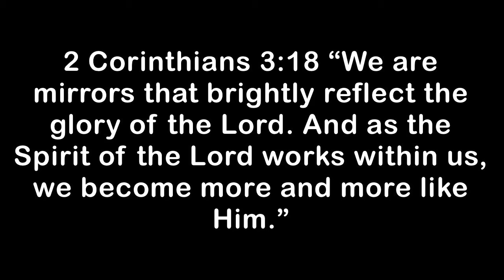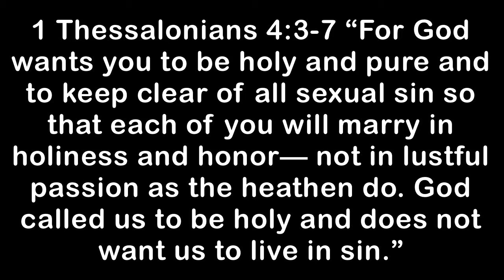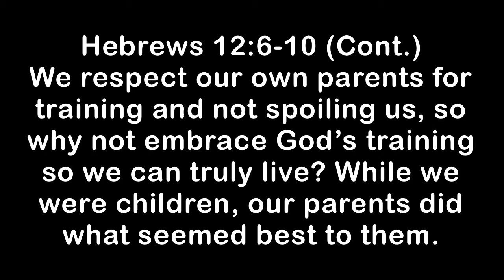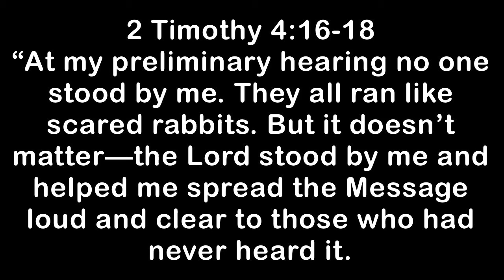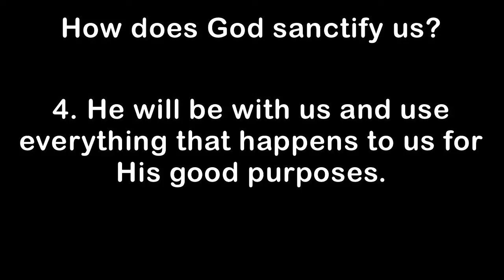CORE Does God want me to be happy?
CORE Curriculum to accompany Pastor Mark's Sunday sermon "Does God want me to be happy?"